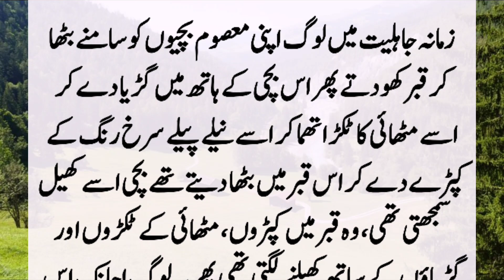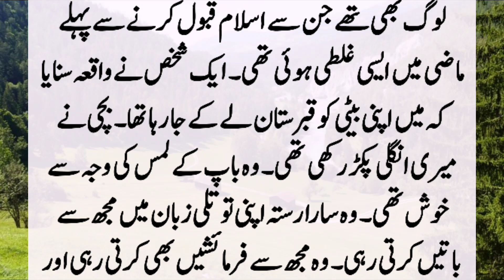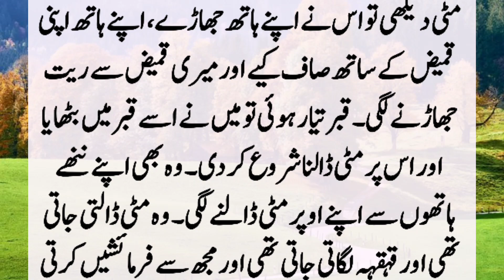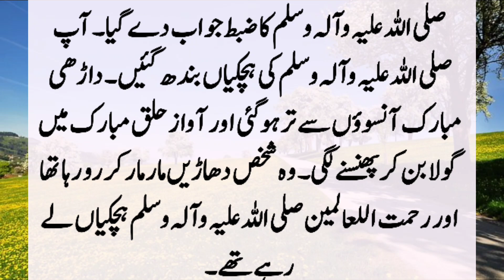Story Of Prophet Muhammad (SAW) And A Man | Beti Ko Zindagi Dafan Karny Ka Waqia | Islamic Story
A man dug a grave to bury his three-year-old daughter alive. When the soil came up to the girl's neck, she started crying and screaming, but the man did not listen. When this news reached Prophet Muhammad (PBUH), he hiccups stopped and he angrily attacked the person. ??